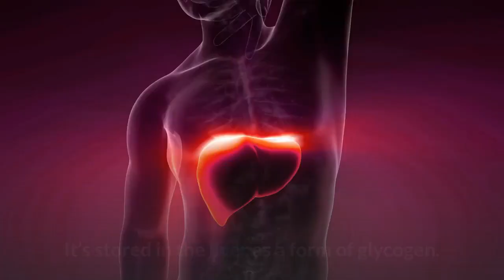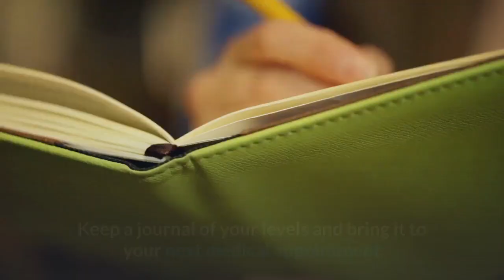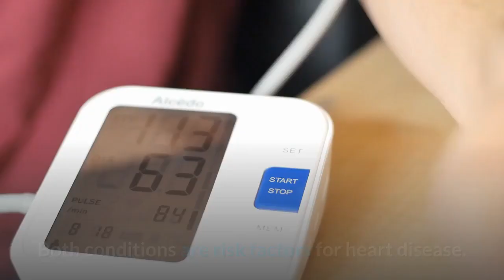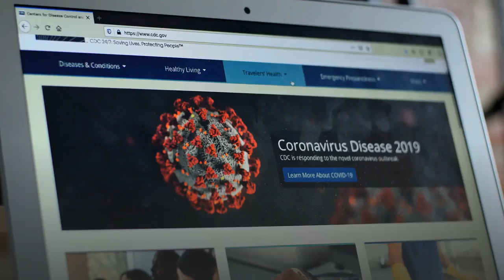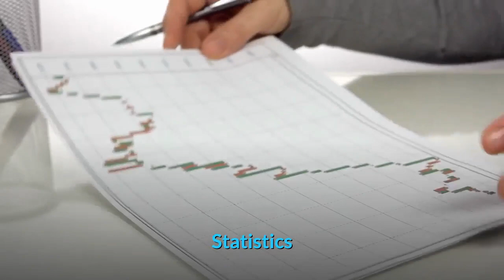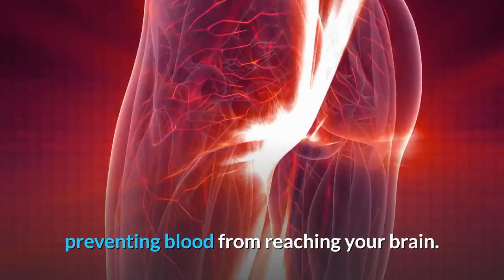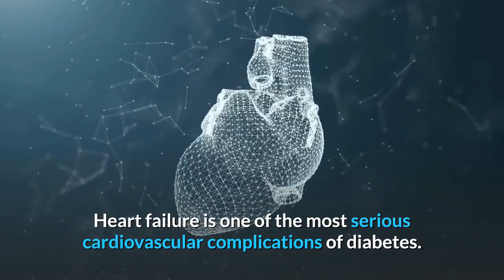Home Remedies For Type 2 Diabetes - Understanding The Connection Between Heart Disease And Diabetes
If you have diabetes, your risk of developing cardiovascular disease is more than double that of the general population, according to the American Heart Association.
For people with type 2 diabetes, heart disease is the most common cause of death.
There are a number of things you can do to lower your risk of heart disease. Understanding the connection between diabetes and heart disease is the first step toward prevention.

•       Easy way to Weight Loss naturally & fast- Herb capsule

•      You'll find 800+ beneficial plants and remedies in "The Lost Book of Herbal Remedies":